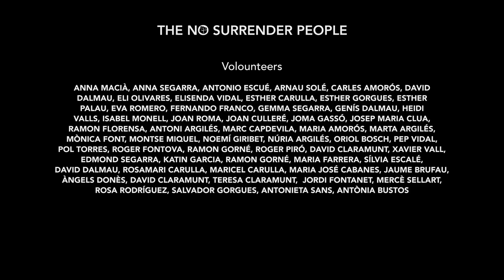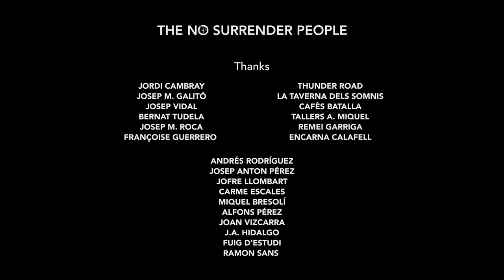No Surrender Festival Bruce Springsteen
The No Surrender Festival has proven to be a smash hit once again. Over 5,000 people gathered at Vilanova de Bellpuig in the musical event paying homage to Bruce Springsteen.